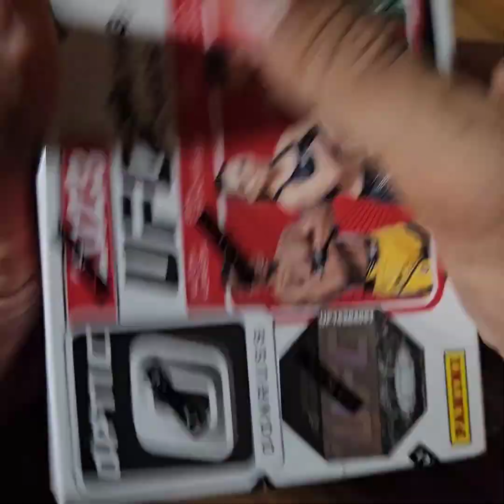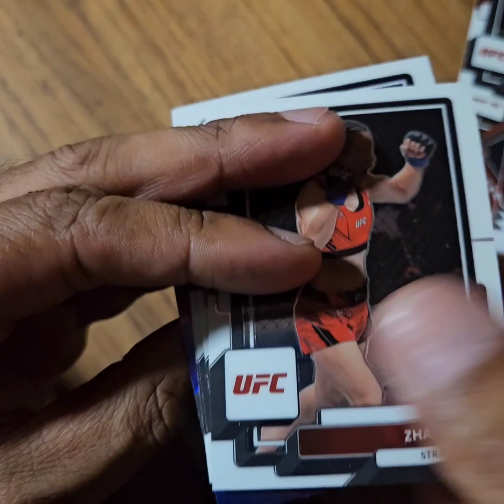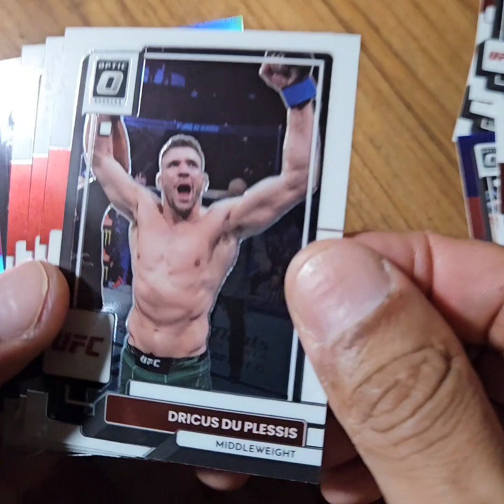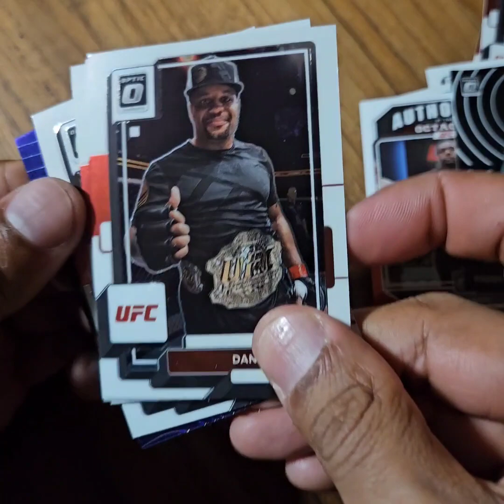2023 Donruss Optic UFC 30-Card Blaster Box Opening - Red Prizm Auto Hit!